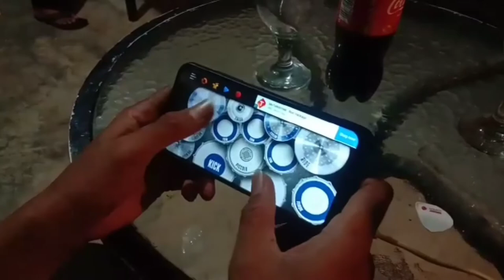KAU BAGAI ANGIN - Fantastic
Cara membuat musik dengan hp android, ada di video lainnya